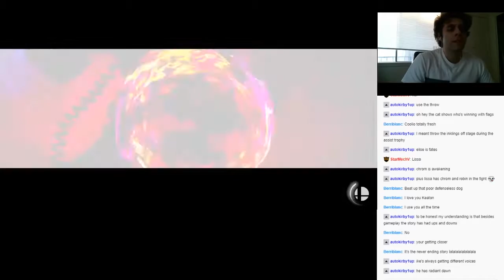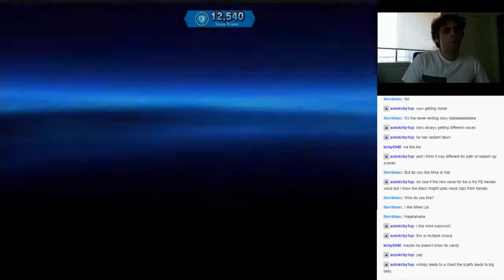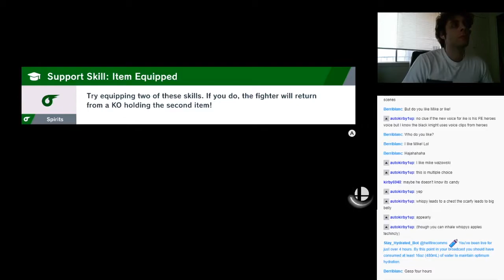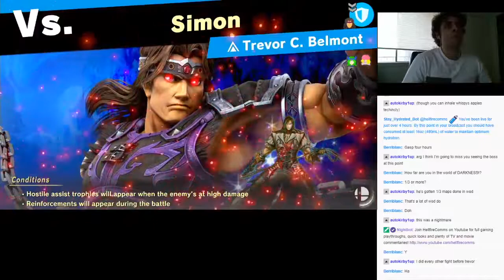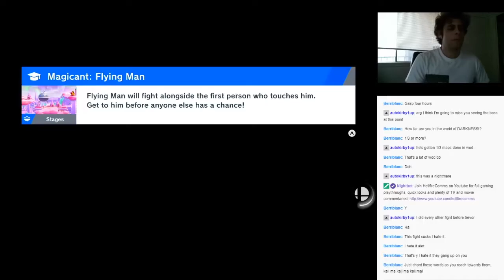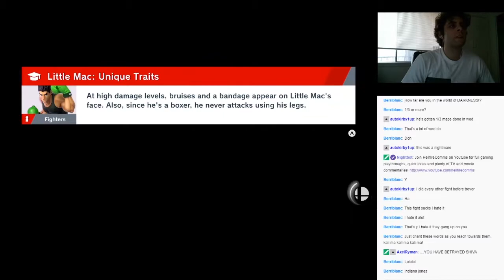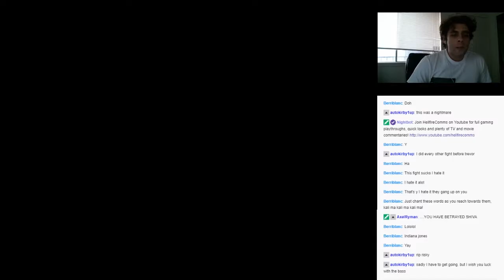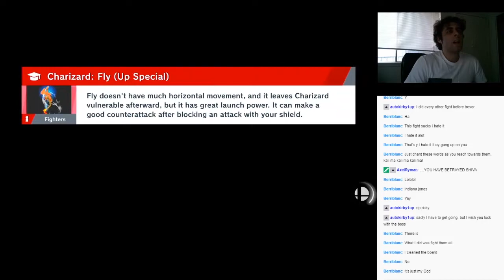VS Castlevania 3 Heroes! - Super Smash Bros Ultimate: World of Light Part 50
Megaman journeys deeper into the Mysterious Dimension, and comes across the ancestor of Simon Belmont.